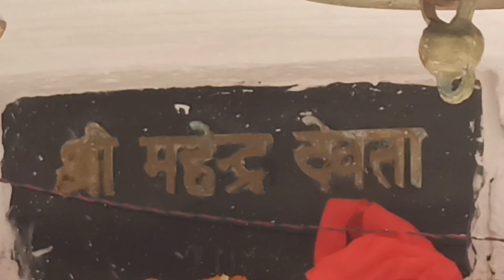Mahendra Devta doli jatra 2023||🙏🏻 prativarsh manaya Jane wala ek Mela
Aakhir kyu lagta hai Nailchami me mela.
Mahendra Devta doli nailchami.
Emotional story of Mahendra Devta.

Pankaj Bhandari 🤗

God bless you all a lots of 🥰